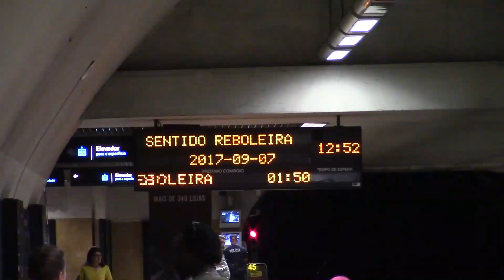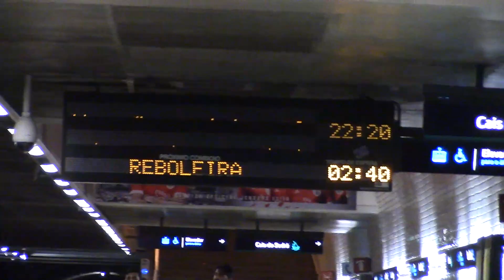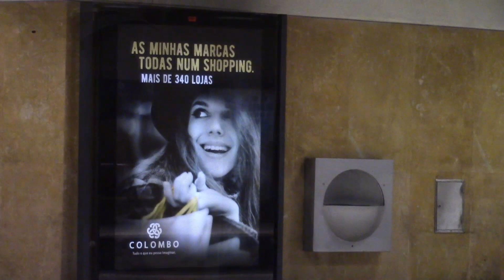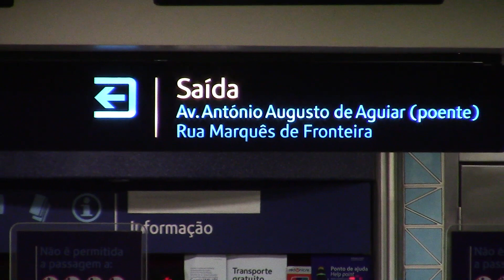The Lisbon Metro, September 6 - 11, 2017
About seven minutes from various metro stations. The escalator seen early on is in the Baixa-Chiado station, it connects the downtown Baixa district with Chiado, which is at the top of a steep hill.